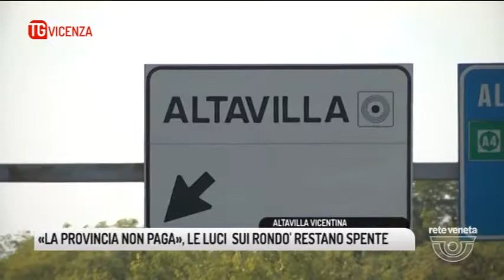TG VICENZA (28/09/2017) - «LA PROVINCIA NON PAGA», LE LUCI SUI RONDO' RESTANO SPENTE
TG VICENZA (giovedì 28 settembre 2017) - Altavilla Vicentina, strada provinciale 84 “del Melaro”. Le luci sulle rotatorie di Olmo e di Tavernelle sono in effetti spente da oltre un anno. Inspiegabilmente.  Una situazione che all'approssimarsi delle stagioni più buie, preoccupa non poco i residenti.
Siamo andati quindi a sentire il sindaco per chiedere spiegazioni visto che, fino ad ora, era stata l'amministrazione comunale a pagare le bollette
Abbiamo provato quindi a sentire anche la Provincia chiamata in causa. Anche noi però, come per il sindaco, attendiamo un incontro per ottenere risposte